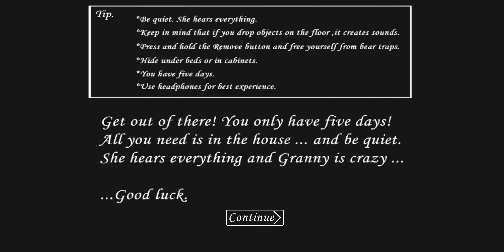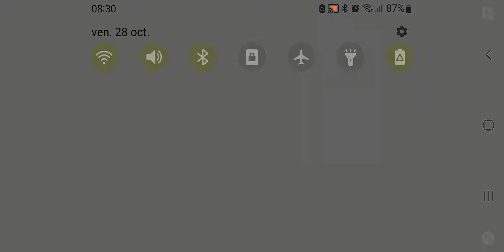28 octobre 2022